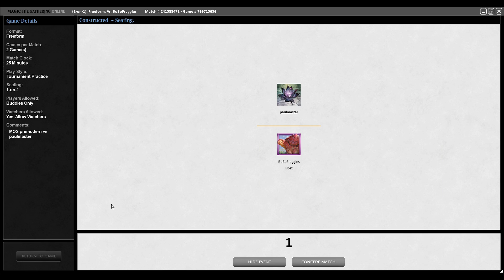Premodern - The Magic Online Society IV - Semifinals - Survival Welder vs Burn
Main
2 Tsabo's Web
4 Enlightened TutorMain
2 Tsabo's Web
4 Enlightened Tutor
2 Shield Sphere
4 Survival of the Fittest
1 Seal of Cleansing
1 Anger
2 Wall of Blossoms
1 Genesis
1 Squee, Goblin Nabob
1 Triskelion
1 Phyrexian Colossus
1 Krosan Tusker
4 Birds of Paradise
2 Llanowar Elves
1 Solitary Confinement
3 Quirion Ranger
4 Goblin Welder
4 Tangle Wire
7 Forest
1 Plains
2 Mountain
1 Gaea's Cradle
1 Mindless Automaton
4 Windswept Heath
4 Wooded Foothills
1 Winter Orb
Side
1 Ray of Revelation
1 Aura Shards
1 Winter Orb
1 Dueling Grounds
1 Triskelion
1 Goblin Sharpshooter
1 Tormod's Crypt
3 Defense Grid
1 Ensnaring Bridge
2 Naturalize
1 Null Rod
1 Bottle Gnomes